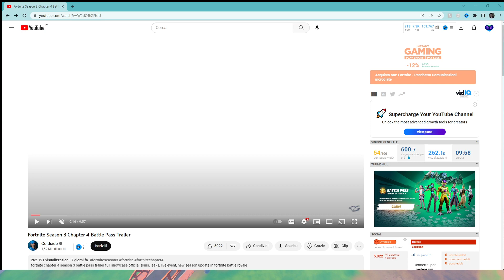l'EVENTO FINALE della SEASON 2 è stato CANCELLATO! 😭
🤗VIDEO OGNI GIORNO ALLE 9:30🤗

👾Entra nel server discord di L3oteck!

*Questa è satira*

Non devi iscriverti, attivare la campanellina e lasciare like per ottenere i vbucks e i regali che vengono dati nei video. E' SOLO una raccomandazione. Per maggiori informazioni sulla politica dei regali consulta i termini di YouTube a riguardo

Leggi: Noi guadagnamo dei soldi grazie al tuo supporto nel negozio oggetti di fortnite. Grazie a Epic Games per aver collaborato con noi!

contenuti family friendly